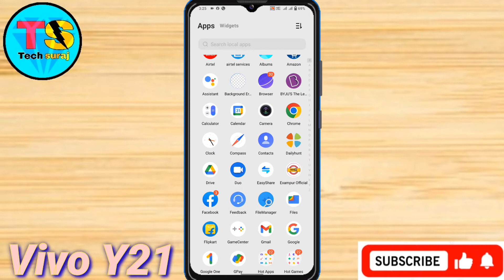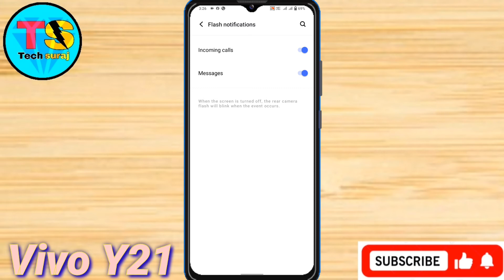Vivo Y21 Incoming Call Flash Light Setting Kaise On Kare //Incoming Call Notification Flash Light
How to set incoming call flashlight,
Flash on call,
Call aane par flashlight kaise jalaye,
Vivo y21 incoming call flashlight,
Call flash light on kaise karen,
Call flashlight off kaise karen,
How to on call flashlight feature on vivo y21,
Vivo y21 me call flash kaise on karte hain,
Vivo y21 me call flashlight kaise on kare,
How to on Incoming call flashlight in vivo y21,
Vivo y21 Call flashlight setting,,
Vivo y21 me call aate hi flashlight jalegi,
Tech Suraj,
How to enable flashlight in Vivo y21,